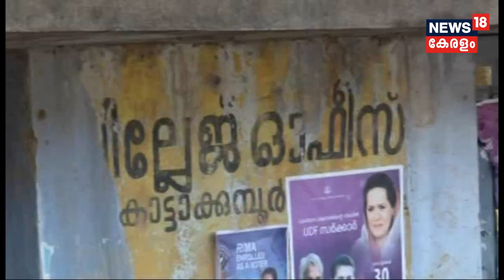SC / ST നിയമഭേദഗതി വിധി സുപ്രീംകോടതി ഇന്ന് പുനർപരിശോധിക്കും | 3rd April 2018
Supreme Court to consider the review petition of the central government against its March 20 SC/ST ruling. The government informed the court that the country is leading to an emergency-like situation.